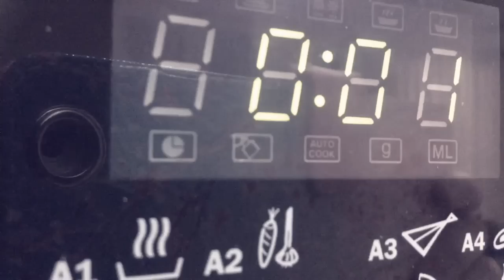Cómo crear un MLP 100% real no fake(basado en Cheetah Paw)